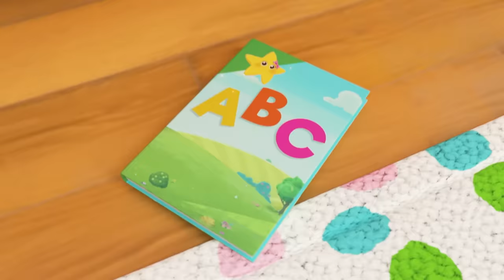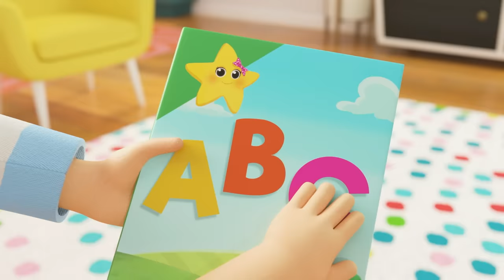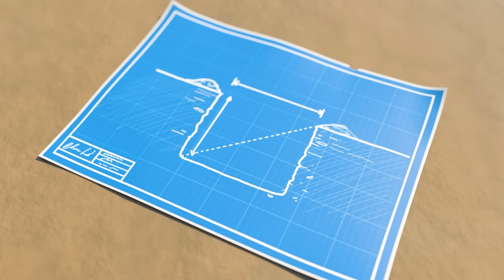Mothers Day Song | Baby Nursery Rhyme Mix - Preschool Playhouse Kids Songs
Lyrics:

Grandma, will you help me?
I’ve got a great idea
To make a special gift
Now that Mother’s Day is here

Mia, yes, I’ll help you
Of course, I’ll help you dear
To make a lovely gift

This present will be lovely
Just you wait and see
A Mother’s Day surprise
For a Super Mummy

Yay, we’re nearly ready
But what is that I hear?
It sounds like mommy's coming
Be quick, she’s nearly here

Mummy, here’s a present
Look what I have here
A special gift for you

Is this gift for me? Wow!
I just can’t wait to see
I’m a lucky mummy

(To grandma)
And here’s a gift for my mum

These presents are so lovely
One for you and one for me
For two Super Mummies

Episode List:

00:00 Mothers Day Song
02:10 In The Baby Band - I Love To Play
04:12 Wheels On The Train - Lullaby
06:12 ABC Phonics
08:32 Vehicle Sounds - Bus, Car & Truck
10:35 Splish and Splash - Baby Bath Song
12:40 Animals Train Song
14:40 This Is The Way - Bedtime Routine for Kids
16:38 Apples and Bananas - Learn Vowels - ABCs and 123s
18:43 Yes Yes Vegetables
20:45 Are We Nearly There Yet?
22:34 My Mommy Is A Super Mommy
24:33 Soccer Song - Working as a Team
26:28 Baa Baa Black Sheep
28:23 Learning To Swim
30:23 Bus, Cars and Trucks - Vehicle Counting Color Song
32:18 Going to the Doctor's - I'm not Scared
34:24 Ten Little Buses - Learning Shapes With Mia
36:22 I'm An Excavator
38:24 Carwash Song
40:20 Going To School
41:55 Peekaboo
43:41 Play with Mommy Song
45:41 Ice Cream Song
47:42 Johny Johny Yes Papas
49:49 Teacher Says - Fun With Friends at School
51:50 I Love My Family - Valentines Day Special
53:43 Learn Shapes Colors and Numbers - Finger Family Muddy Puddles
55:45 Thank You Song
57:48 Old MacDonald
59:49 Halloween Baby Shark
01:51 Wobbly Tooth Song - Going to the Dentist
03:54 Baby's Got A Boo Boo
05:57 Bingo Song - ABCs and 123s
08:02 Humpty Dumpty
10:05 ABC Song
11:34 Wheels On The Bus V1
13:42 Name Song
15:32 Wheels On The Bus Song - Musical Instruments with Max & Friends
17:39 Driving In My Car
19:38 Sick Song
21:42 Ten Little Buses - Learning Vegetables with Mia
23:40 Spooky Alphabet Kite Song - ABCs and 123s
25:47 No No Spooky Monsters Song
27:49 School Bus Song
29:49 Rain Rain Go Away - Playing in Puddles with Friends
31:52 5 Little Monkeys Jumping On The Bed
33:53 Happy Birthday
35:50 Hickory Dickory Dock
37:53 5 Little Speckled Frogs
39:54 Bath Song
42:02 Itsy Bitsy Spider
44:03 Twinkle Twinkle Little Star
46:05 Potty Song - Learn What To Do
48:08 Ocean Lullaby
50:09 1, 2, What Shall We Do?
52:08 Bedtime Song